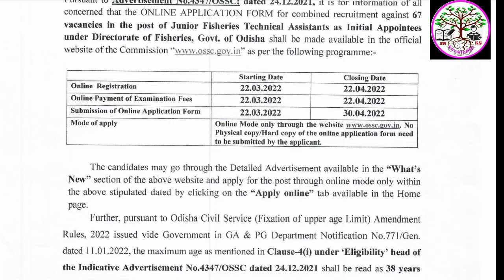NEW GOVERNMENT JOB || JUNIOR FISHERIES TECHNICAL ASSISTANT